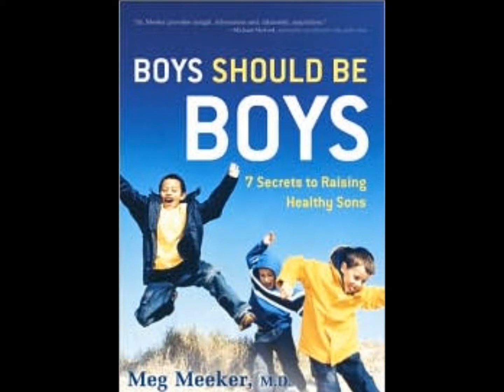Meg Meeker MD- The 10 habits of Happy Mothers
This is an excerpt of the interview Meg Meeker MD- author of the book, The 10 habits of Happy Mothers on the Conscience of Kansas radio program with host Paul A. Ibbetson

If you enjoyed this content, check out these political books by Dr. Paul A. Ibbetson

1. Feeding Lions: Sharing the conservative philosophy in a politically hostile world
2. The Good Fight: Why Conservative must take back America
3. Oliver’s Tale: A story of love, courage, and revolution:
4. Living under the Patriot Act: Educating a society:
5. Want to be your own boss?
6. Eat the Liberals: A pocket guide to debating the political Left